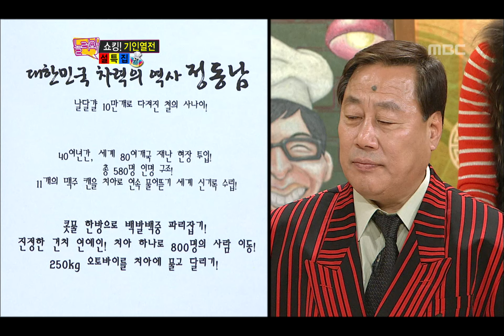Come To Play, Oddity Biography(1) #07, 기인 열전(1) 20120123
방송시간  (월) 오후 11:15~

정동남의 쇼킹 기네스 열전, 580여명 인명 구조